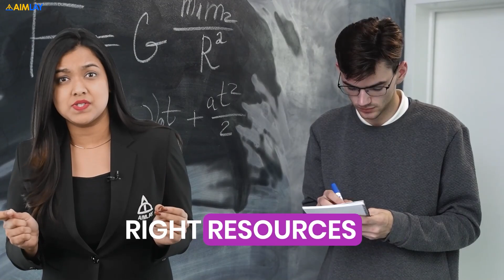Why PhD is necessary for you? | How will it boost your career? | Aimlay App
Are you on the mission for your PhD yet struggling to find the right resources and videos to support your journey? Look no further! We've got the solution you've been searching for!

Introducing the Aimlay app, a revolutionary Learning Management System (LMS) designed for PhD aspirants and those who've already earned their PhDs. In this video, we'll reveal incredible surprises and resources that await you within Aimlay.

Join us on this enlightening journey and discover how the Aimlay app can be the ultimate companion on your path to a Doctorate.

About Us
AIMLAY is a Global and top-notch educational and Writing service platform for WORKING PROFESSIONALS. It offers numerous courses from grade tenth to Ph.D.

Aimlay is a higher education-oriented platform hosting diverse courses from renowned universities all over INDIA. On top of a staggering variety of educational classes, Aimlay provides full-fledged assistance for PhD. Holders from the entrance to completion of a doctorate.

Aimlay has powerful connections and collaborations with multiple universities all over INDIA. Our team works as a helping hand and counsels the candidates. For over a decade now, AIMLAY has aimed to improve lives by providing accessible education for all working professionals at their convenience.

Aimlay's head office is in Delhi. With counselling centres all around India and even at international levels.